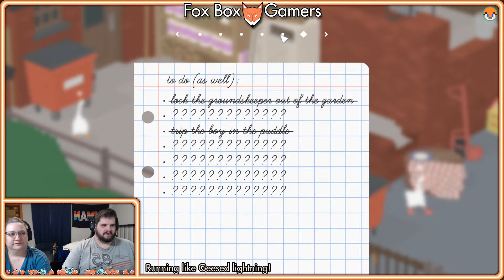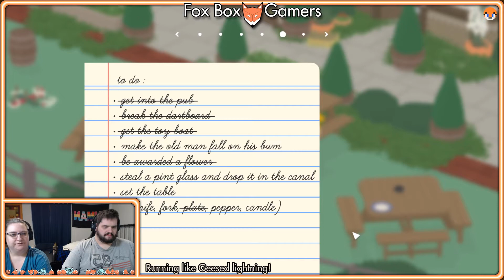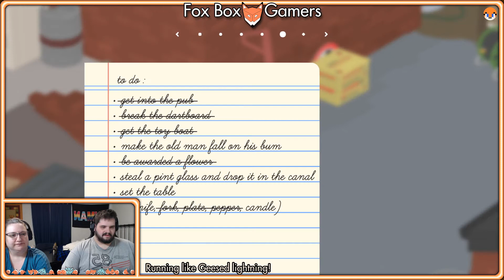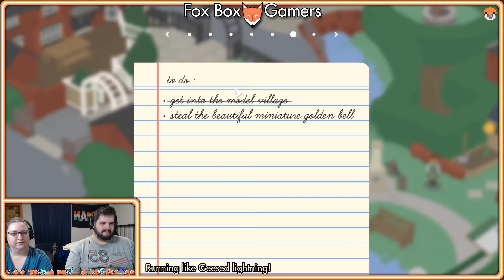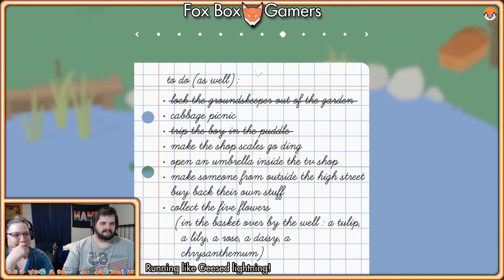Untitled Goose Game (Part 2) | Hell's Bells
Broadcast September 27, 2020
Welcome to the endgame.